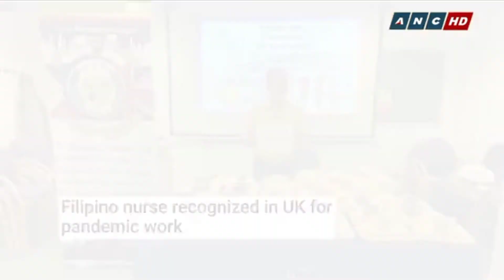Lea Salong singing "Tomorrow" and her message to the frontliners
Queen's birrhday